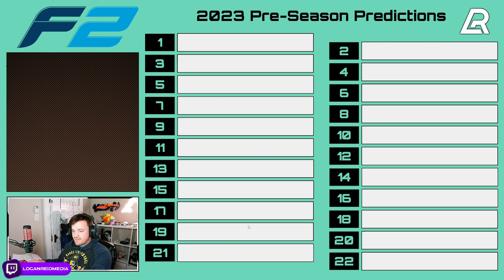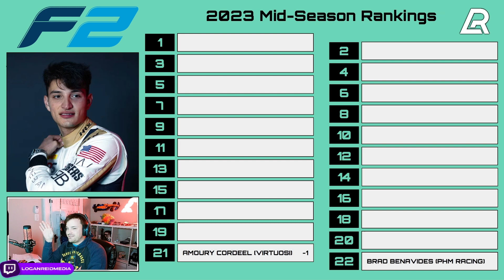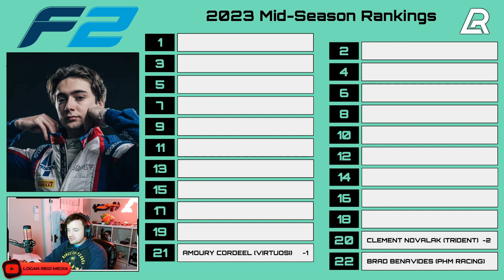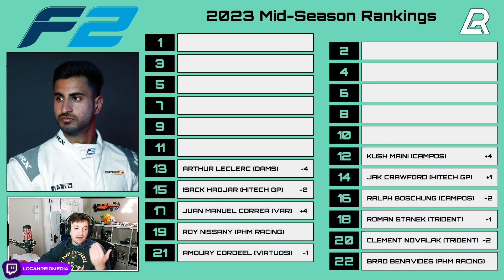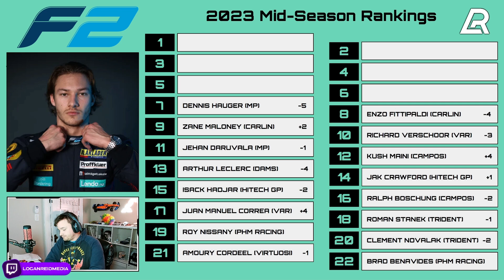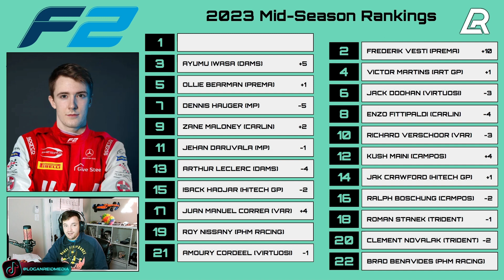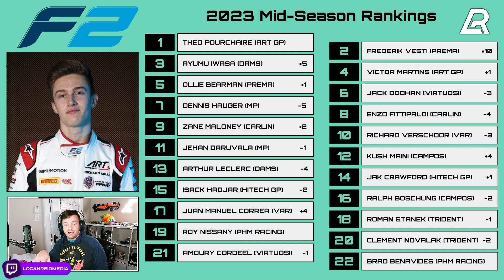2023 F2 Mid-Season Rankings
Okay, so it may not be the F2 mid-season, and the F1 summer break also just ended with a round. So I'm late to this, but oh well. Here it is. Have fun!

Over the past couple of years, it has probably been noticed I don't really post any concert content anymore. During the pandemic, I came across F1 and motorsports in a way I hadn't seen before and became OBSESSED. So, I wanted to start posting some content related to my new interests and hopefully, there are others who find it interesting too.